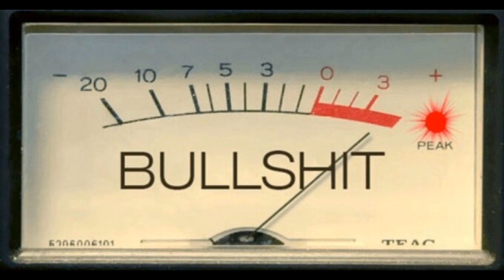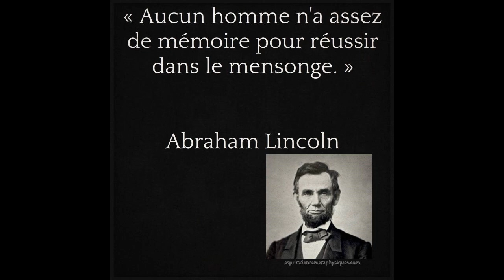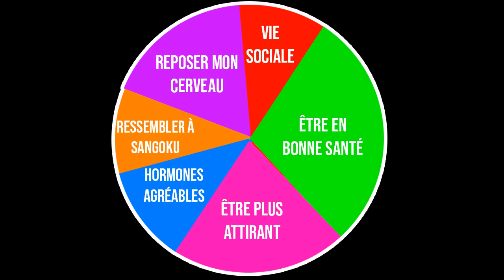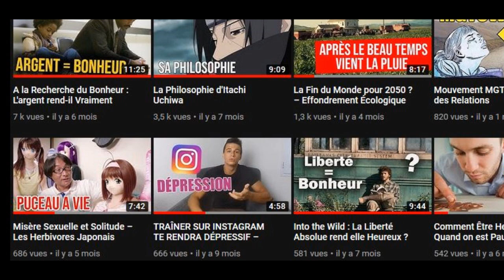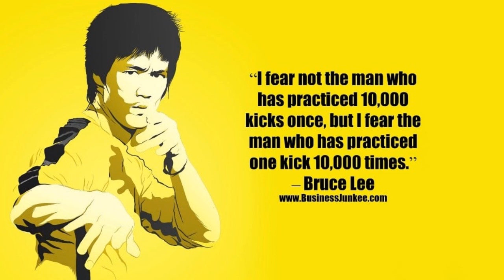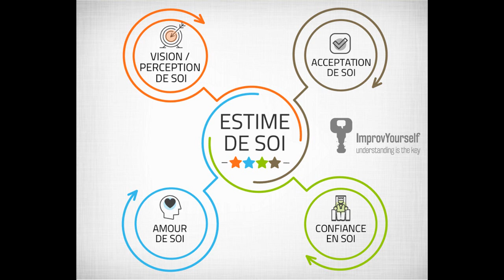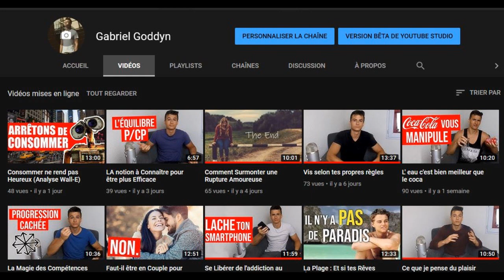Être musclé aide à séduire ? La vérité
Être musclé aide à séduire des filles ?

Sur internet on trouve pas mal de conneries, et de réponses pas assez nuancées.

Dans cette vidéo j'ai essayé d'apporter une réponse claire mais diluée qui je l'espère répondra à cette question une bonne fois pour toutes.

Faites du sport et mangez bien bordel !